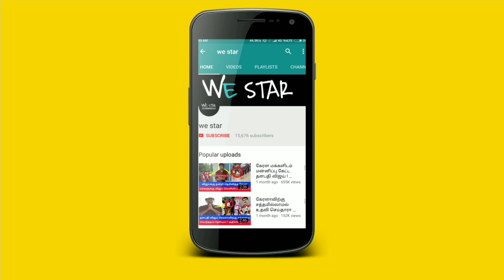தரையிரங்கும் போது விபத்துக்குள்ளான விமானம் ! என்ன நடந்தது தெரியுமா ? வெளியான அதிர்ச்சி தகவல் !